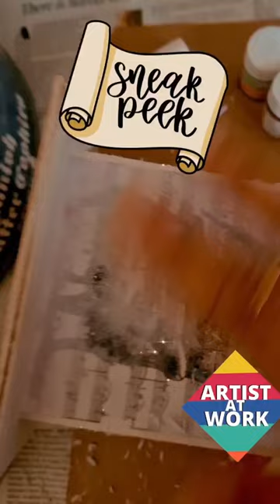Image transfer time.